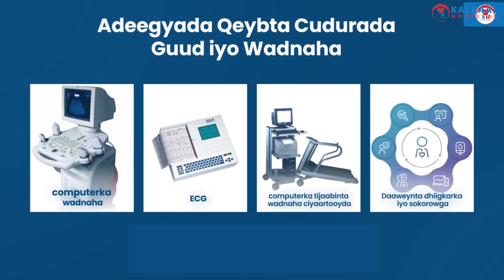internal medicine introduction || 2024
Ku soodhawaada Qeybta Cudurada Guud iyo wadnaha oo ay diyaar idinkula yihiin dhaqaatir Tayeysan